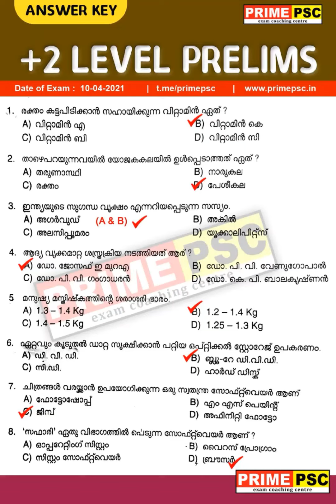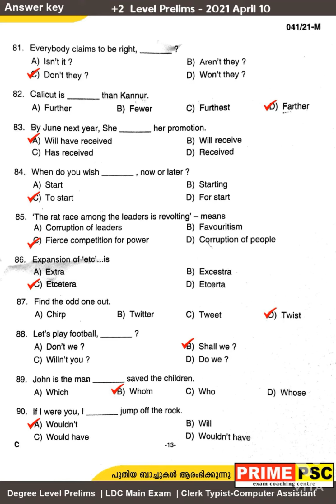12th Prelims previous year Solved paper phase 1..... July 18, 2022